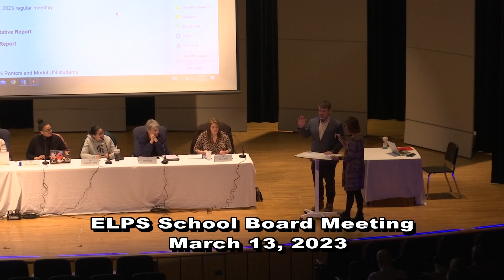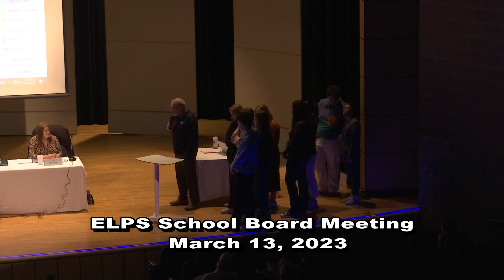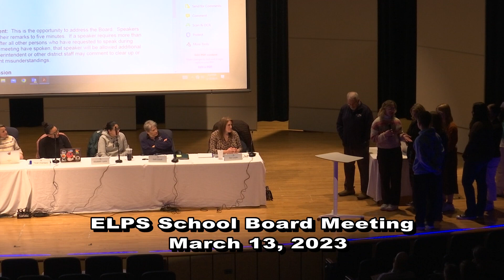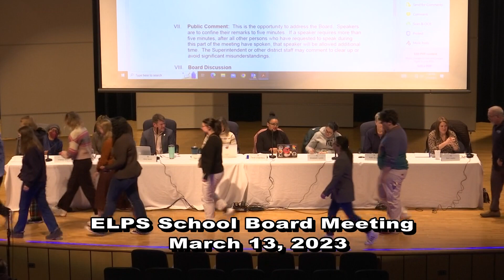Regular Meeting of the Board of Education (March 13, 2023)